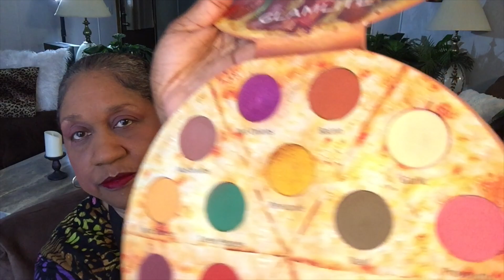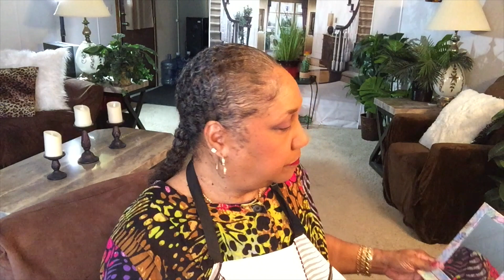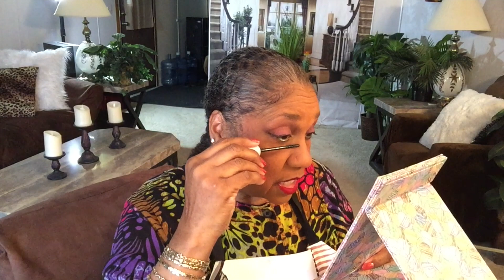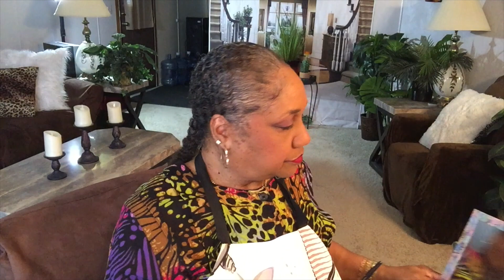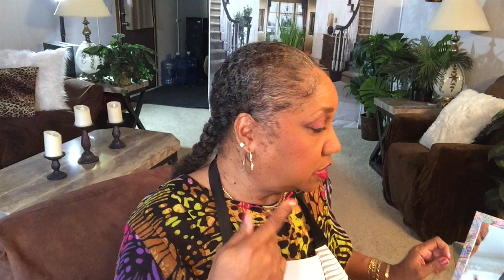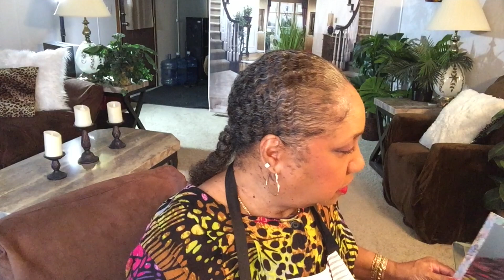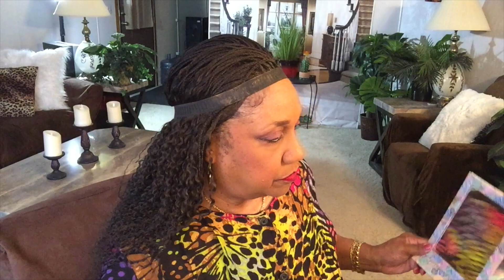Makeup Monday / Get CUTE With Me 💋 - #2755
Bring your popcorn and your drink to watch this movie length video. I APPRECIATE you for watching as much as you can! Please thumbs UP! ❣️